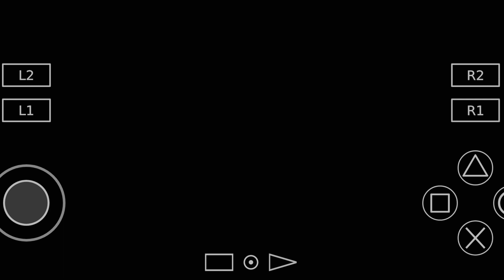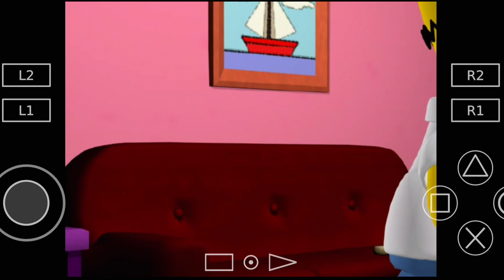INCRÍVEL O MELHOR JOGO DOS SIMPSONS Legendado PT-BR